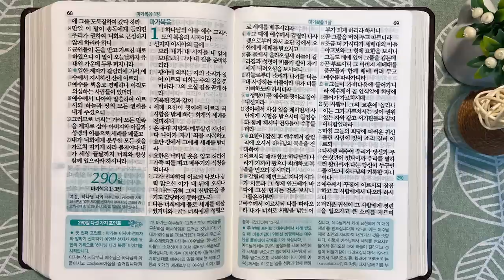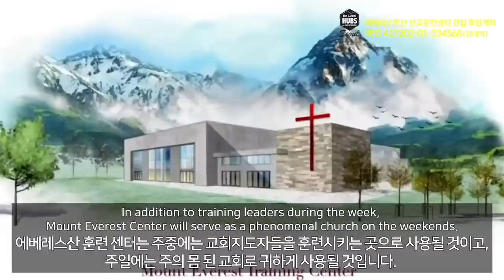4회독 29일 | 마태복음(통독성경 281~289일) | 성경을 열면 기적이 열립니다 | 통박사 조병호의 역사순 성경통독